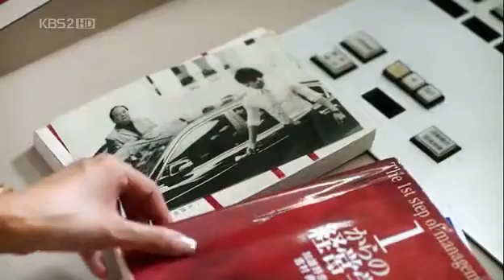10.10.01. The Fugitive Eps.02 1/5